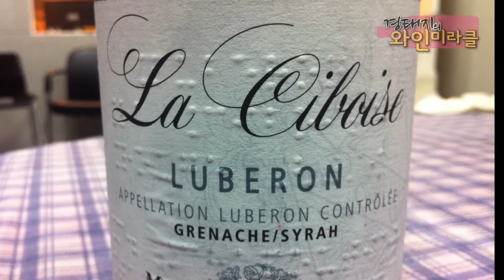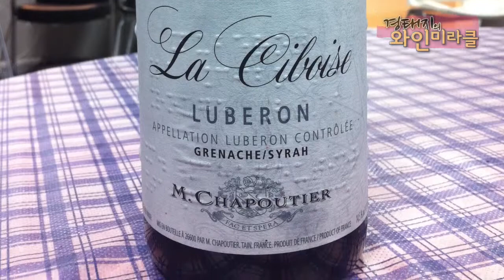#42. M. 샤프티에, 라 시부아즈 레드 2009 (M. Chapoutier La Ciboise Red) -- 프랑스산 레드 와인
경태지가 리뷰하는 저렴한 와인 이야기, 경태지의 와인미라클 42회입니다. 변함없이 저렴한 프랑스산 레드 와인 하나를 리뷰합니다. 이번에 리뷰한 와인은 다음과 같습니다.

M. 샤프티에, 라 시부아즈 레드 2009 (M. Chapoutier La Ciboise Red)

게스트로는 김윤정씨께서 참여해주셨습니다.